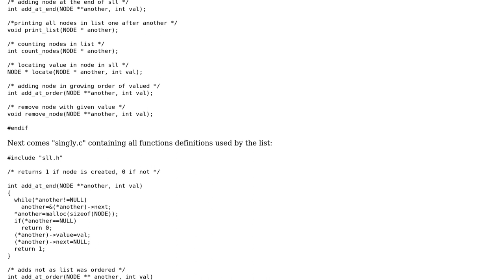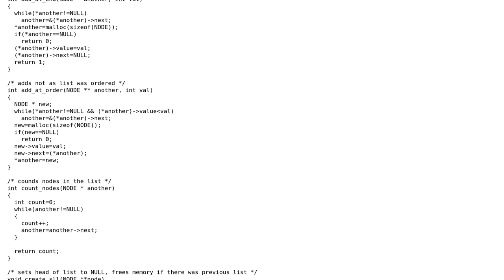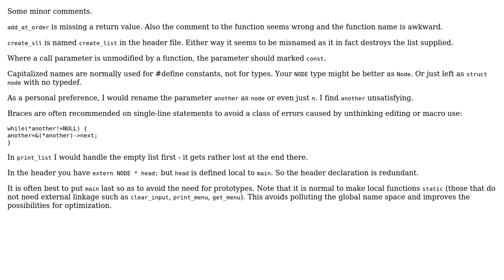Code Review: Singly linked list in C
With thanks & praise to God, and with thanks to the many people who have made this project possible! | Content (except music & images) licensed under CC BY-SA | Music | Images & others | With thanks to user zubergu user William Morris and the Stack Exchange Network Trademarks are property of their respective owners. You are responsible for your own actions.